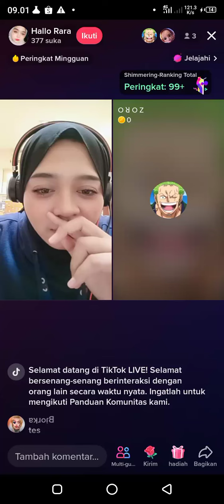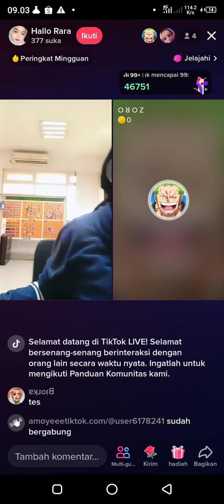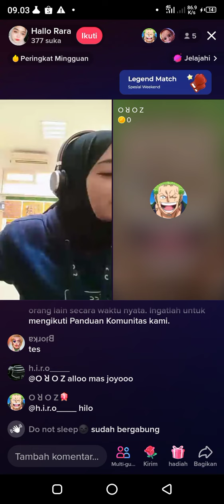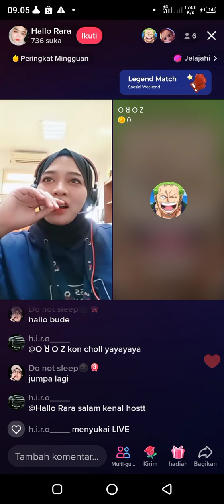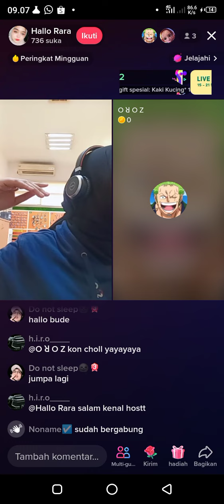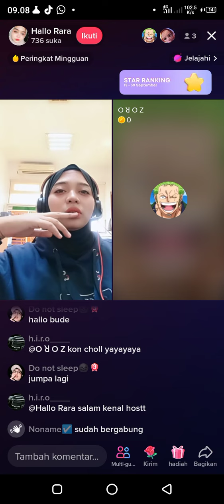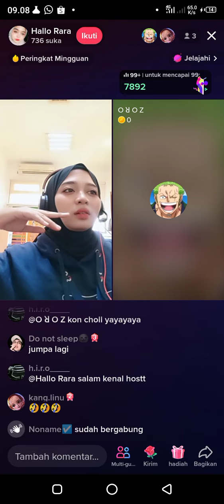hallo djorka LIVE DI